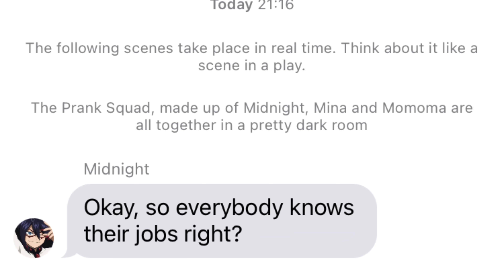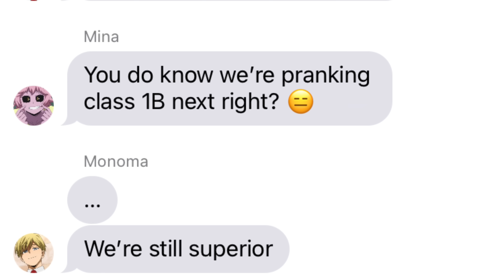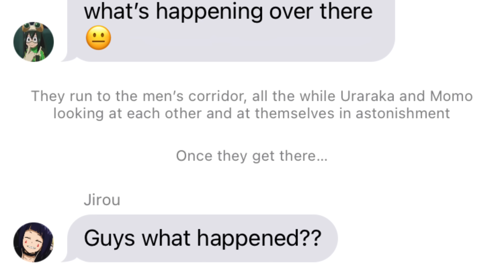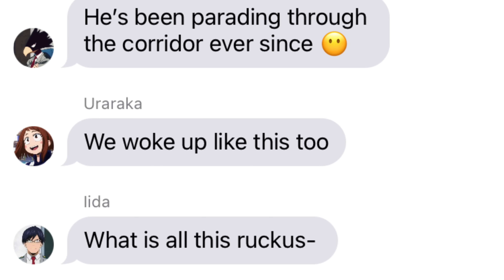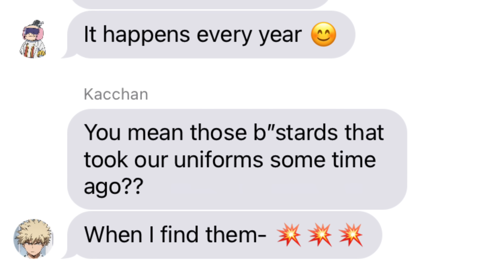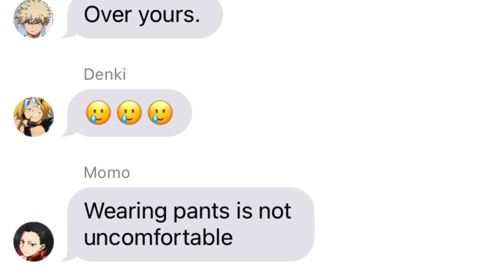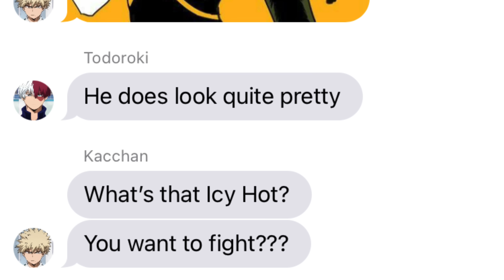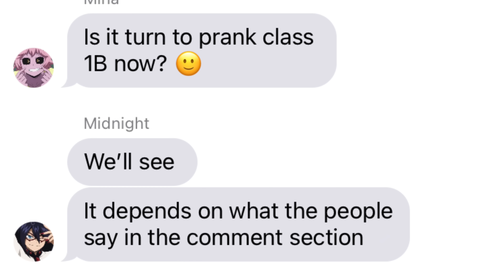Bakugou TURNED INTO A GIRL! Genderbend Prank Squad 😈 BNHA Texts - MHA Chat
The Prank Squad is at it again, and this time they GENDERBEND THEIR CLASSMATES!!

Mina, Monoma and Midnight, members of the Prank Squad, have a plan by which Uraraka, Bakugo, Denki, Momo and Aoyama will change genders! And they all still have to go to class! Watch the video to find out what happens!